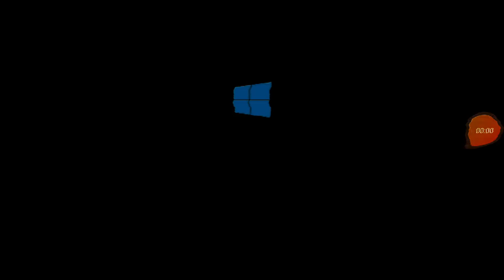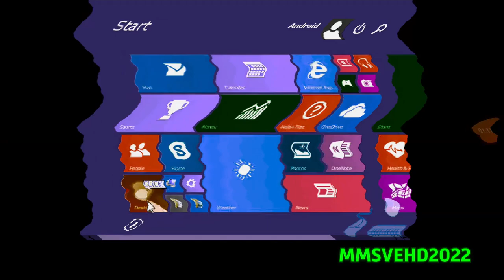Request: Playing on JPCSIM! (Windows 8.1 Build 9431) In $ormulator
Requested By: @lisa67802